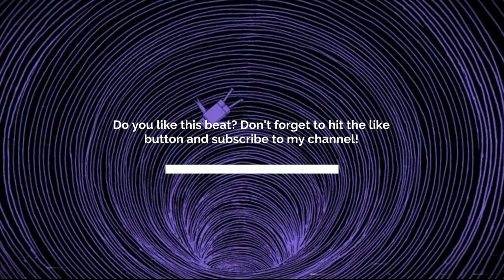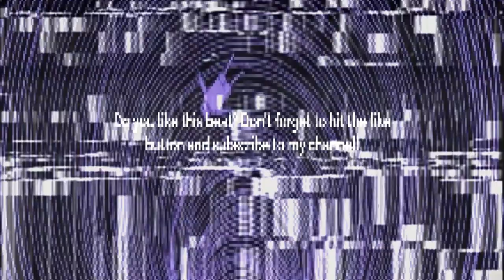[FREE] GUITAR TYPE BEAT - NOTHING MAKES SENSE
Prod. @skyscraper_seven

FREE
GUITAR BEAT
SKYSCRAPER SEVEN